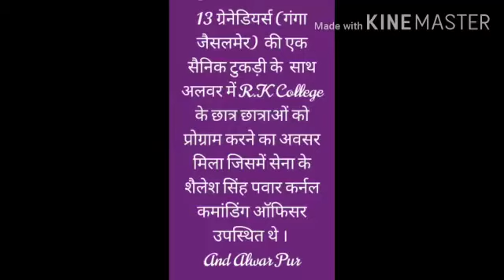Alwar tour at army camp